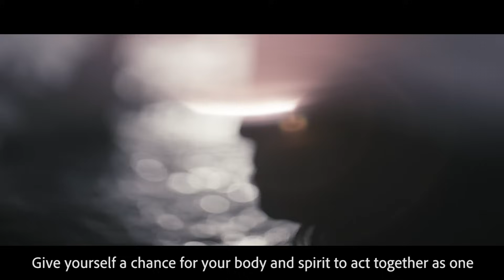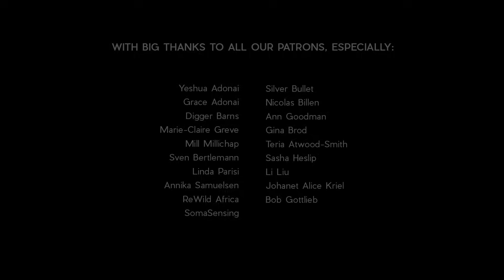ORDINARY SLOW LIVING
Most of us know the feeling well... as we grow up and fill our days with more busyness, time seems to fly by faster and faster. No surprise really, given how hectic our tech-fueled, multi-tasking lives can be and the speed at which everything seems to happen these days.

We need to find ways to slow down a little. Once we strip away the noise of everyday life, our perspective shifts and we experience life in a whole new way. It allows us to better appreciate the events and people around us, rather than feeling like we're living our days in a blur.

It doesn't require a change of life, but rather a change of mind.

Who is Green Renaissance?  We are Michael and Justine - passionate filmmakers, living off-grid and dedicating our time to making films that we hope will inspire and share positivity out into the world.

This film features : Warren Bradley, Antoinette Pienaar, Trui Snyman and Charlie Galli
Filmed in South Africa and Eigg Island (Scotland)

Equipment used - mix of Sony FS7 and Sony A7S

Way of the Dawn - by The Muse Maker
Story of Doris - by Lavandou
Lush - by Maya Pacziga
Suspended - by Michele Nobler

Cinematic sound effects - by Visual Tone

Chinese (Traditional and Simplified) - by Pān Yung Chih
Korean - by Chloe Park
Japanese - by Pān Yung Chih
Turkish - by Ozdemir Akin
Vietnamese - by Tam Do